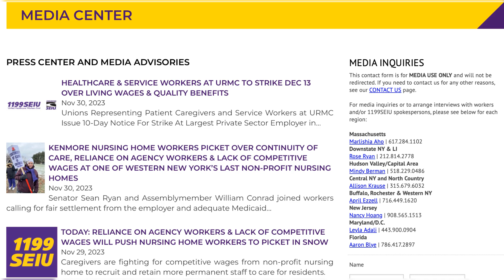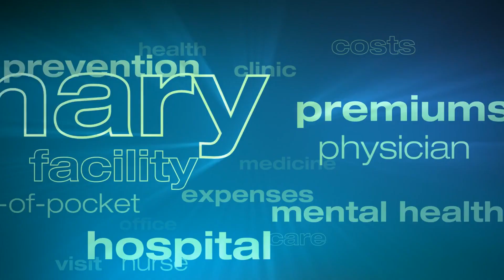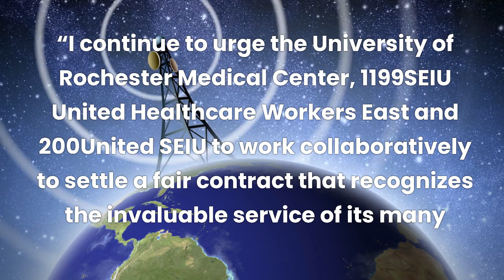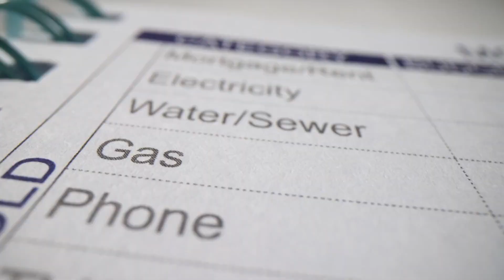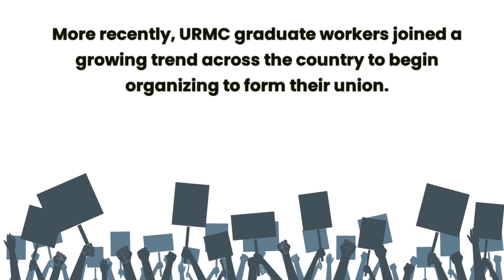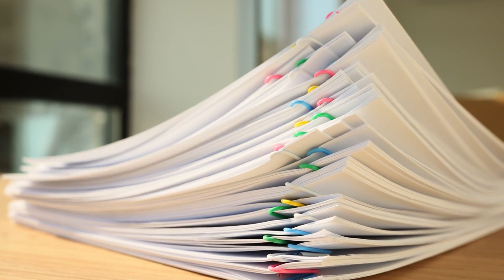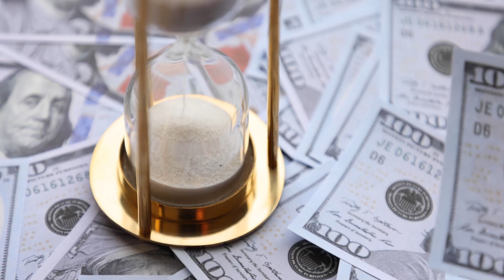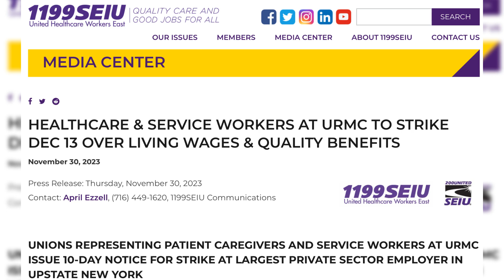HEALTHCARE & SERVICE WORKERS AT URMC TO STRIKE DEC 13 OVER LIVING WAGES & QUALITY BENEFITS 11/30/23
On November 30, 2023, two unions representing patient caregivers and service workers at the University of Rochester Medical Center (URMC) issued a 10-day notice for a strike scheduled for December 13th, citing the need for living wages and quality benefits. URMC is the largest private sector employer in Upstate New York, and this move is seen as a significant development in the ongoing labor negotiations. The decision to strike received strong support from the majority of voting members, with 99% in favor, highlighting the urgency of the workers' demands.

The key issues at the center of this labor dispute include calls for a living wage increase that would lift some workers out of poverty and the provision of a comprehensive benefits package. These demands are aimed at improving recruitment and retention of workers, especially in light of staffing challenges faced by URMC. The unions have also filed Unfair Labor Practice Charges with the National Labor Relations Board, alleging violations of federal labor laws by URMC. The strike notice has garnered attention from political leaders, including New York State Assemblymember Demond Meeks and Rochester City Council members, who have urged URMC to address these concerns and ensure that crucial team members are not lost due to inadequate wages and benefits.

This strike, scheduled during the holiday season, is expected to have significant financial implications for URMC, underscoring the importance of reaching a fair contract agreement that addresses the workers' demands for living wages and quality benefits while also resolving the broader labor dispute.
join The DO IT YOURSELF = DIY COMMUNITY!  Who are Pioneers out here in the Wilderness!